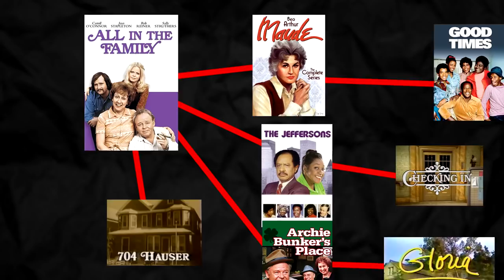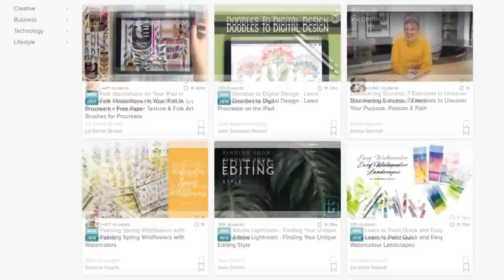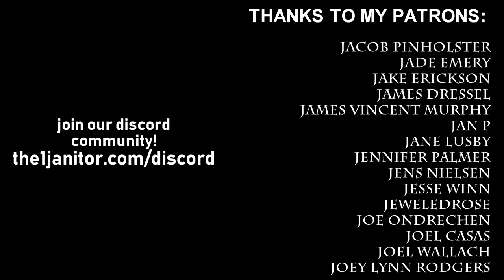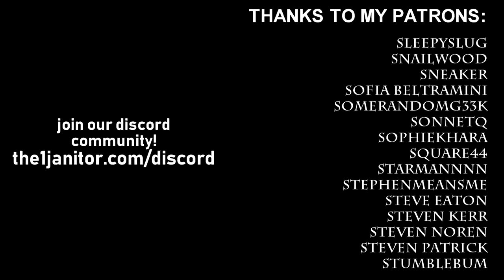How Sitcoms Discuss Racism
All this talk about All in the Family inspired me to take a look at how other sitcoms handled racism and other social issues.

EVERY PIECE OF GEAR I USE

TERMS: By calling this number, you agree to allow me to record your voicemail and use the recording in any way I desire.
1. No one will ever answer this number, it should always go straight to voicemail, so don't expect to talk to a human.
2. There's a caller ID, so I will be able to see the number you called from. However, I pledge to not do anything with the phone numbers or give them to anyone else. But if that makes you uncomfortable then I suggest not calling.
3. Your basic rates and charges for calls, whatever they may be, will still apply.